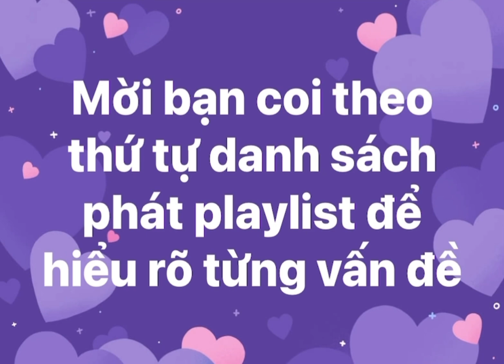RVN -tại sao cộng sản VN đã làm bầu cử mà lại không chọn kiểu bầu cử tự do mà lại đảng cử dân bầu?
video gốc